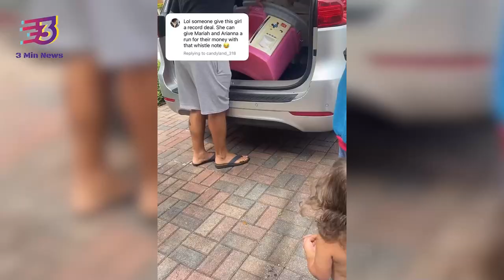Little Girl's Reaction After Seeing Her Favourite Doll House | 3 Min News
The video shows a girl dancing with joy when her father brings a doll house.